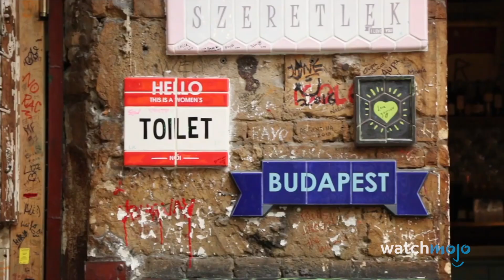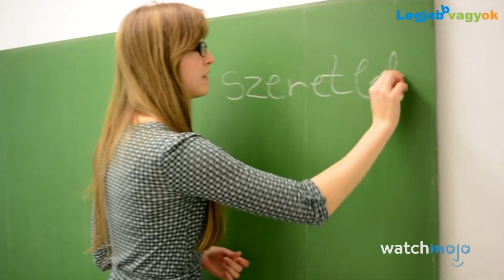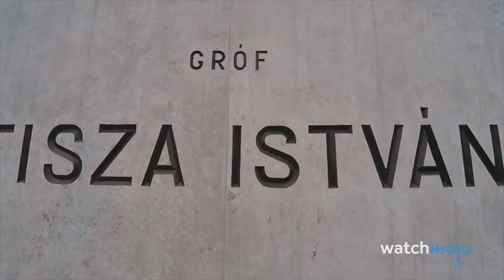Top 10 Dinge, die Menschen aus Ungarn uns wissen lassen wollen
In dieser Liste schauen wir uns interessante Fakten über eine Nation an, die viele Ausländer vielleicht nicht kennen.
Schlüsselworte: Top 10, WatchMojo, Reisen, Ungarn, Menschen, Fakten, Information